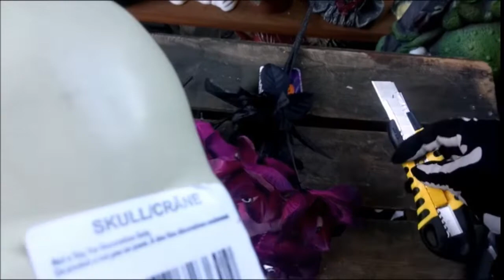Frankendollar IV: Making Botanical Halloween Hybrids With Only Dollar Tree Items and No Glue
bogleech.com for various other spooky thingies!